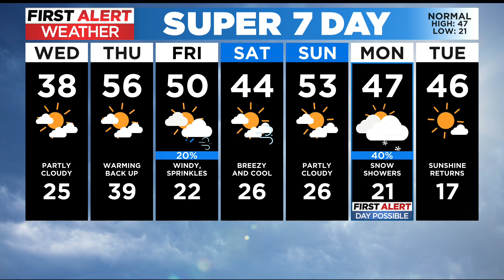Slow recovery from the cold